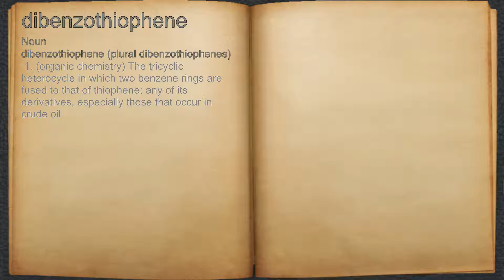What does dibenzothiophene mean?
A spoken definition of dibenzothiophene.

Intro Sound:
Typewriter - Tamskp